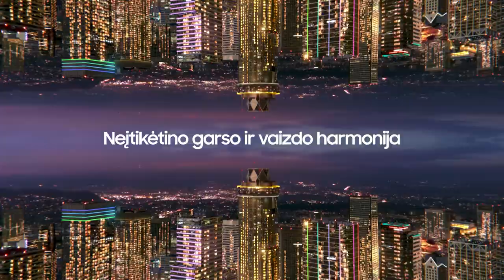„Betsafe–LKL“ rungtynių komentarai: „Labas Gas“ - „Gargždai“ [2022-11-06]